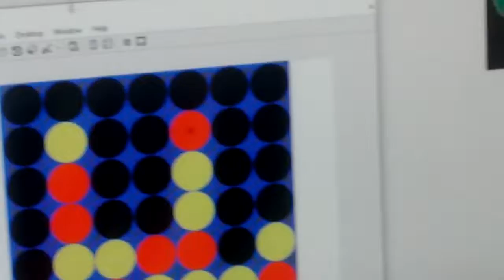Low Power Epson C3 (Connect 4 Gameplay Test 3)